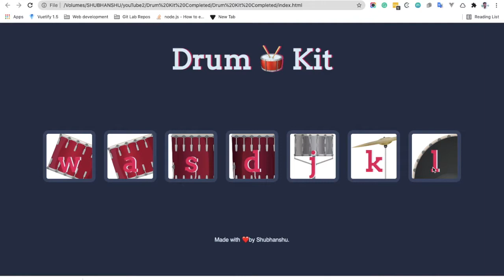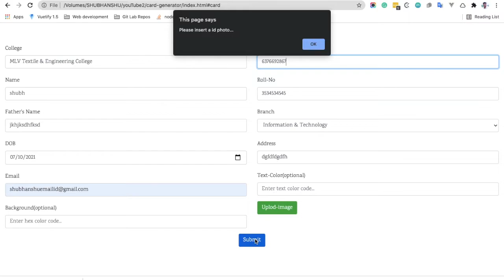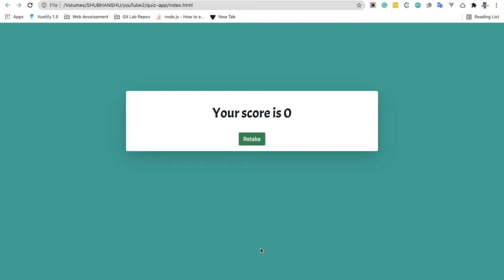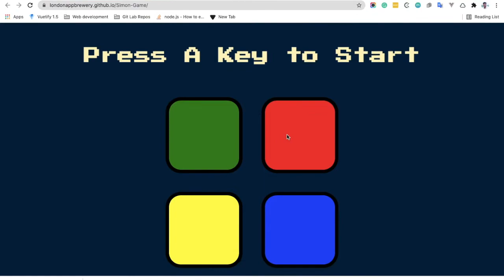Build 5 Javascript Projects As a Beginner | Javascript Projects For Beginners 2022 | Learn as Intern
Learn as Intern video series...

Projects are a great way to learn any language so that's why In this video, we are discussing 5 javascript project ideas for beginners.
hope these projects will become the way to start a friendship with javascript...

need your feedback and support.

Github repo links:
1. Time by time zone